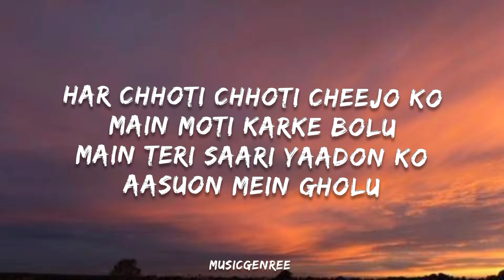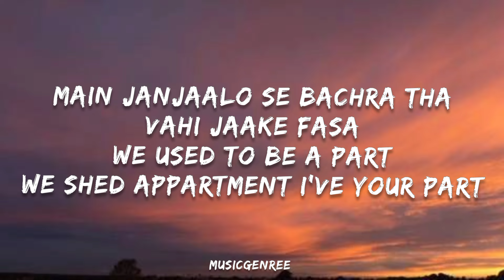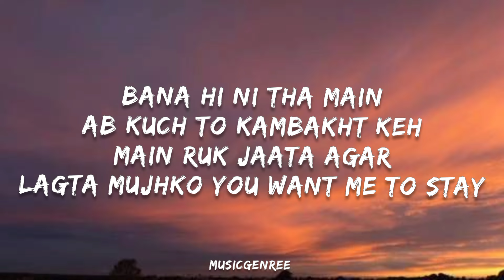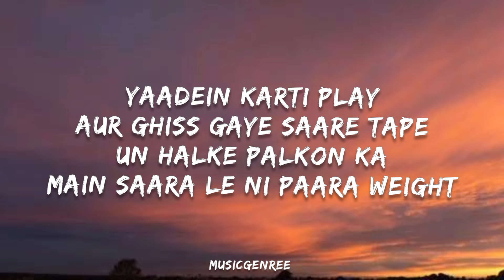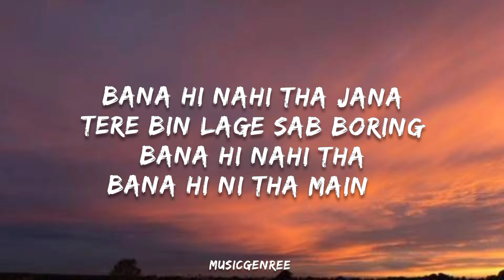Bana Hi Nahi Tha Jana (Lyrics) - Dino James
Intended to

Thanks!!